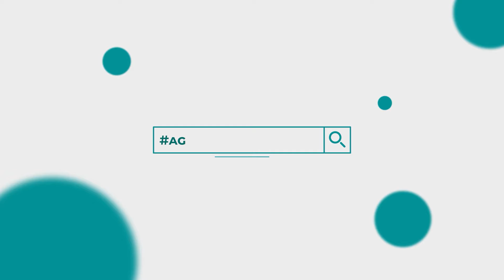O'ZBEKISTONDA BALICHILIK: BALIQLAR PARVARISHI VA SOHADAGI ZAMONAVIY USULLAR